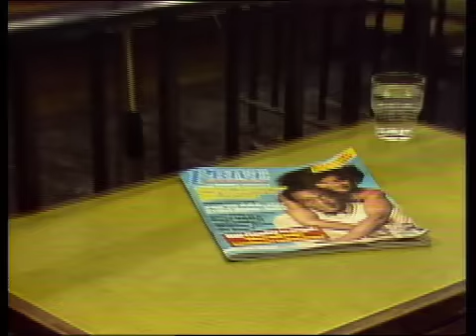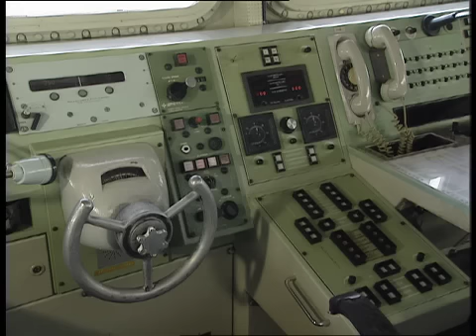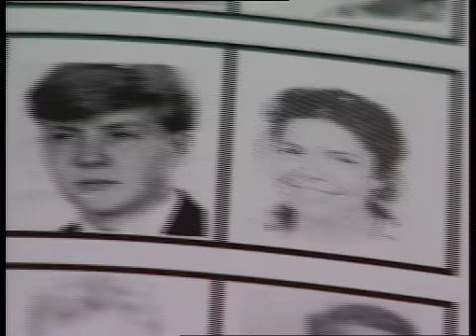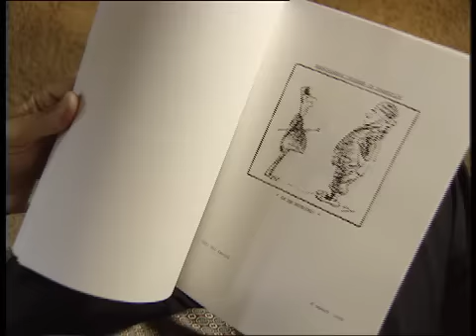Roepnaam: Alexander (Biopic Willem-Alexander DEEL 2)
Portret van Z.K.H. Prins Willem-Alexander uit 2002. (DEEL 2) Uitgezonden op RTL4 aan de vooravond van het huwelijk tussen Prins Willem-Alexander en Prinses Máxima Zorreguieta op 2 februari 2002. Het tweede deel van de documentaire begint in Wales. Daar kan de puberende prins eindelijk onder druk van het aanstaande koningschap uit kon komen. En hij experimenteert drank en meisjes. Dan volgens de marine en zijn universitaire studie. Beide levensfases verlopen anders dan menigeen denkt.